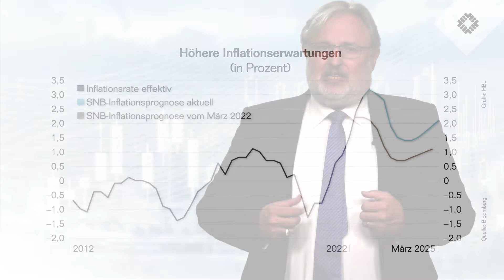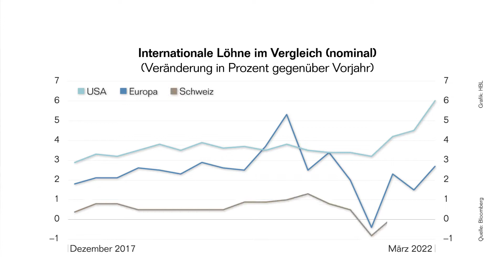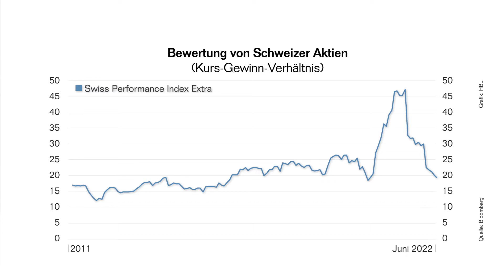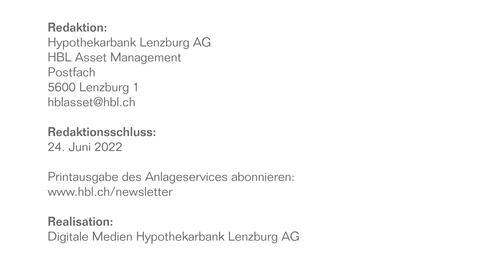Finanzmarkt-Update 07|2022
Die von der Zinserhöhung ausgelöste Kurskorrektur an der Börse hat die Bewertung von Aktien sinken lassen. «Wir halten jetzt nicht-zyklische Titel aus dem Technologie- und Medtech-Sektor für attraktiv», sagt Reto Huenerwadel, Anlagechef der Hypothekarbank Lenzburg und Leiter des HBL Asset Managements, im Video.